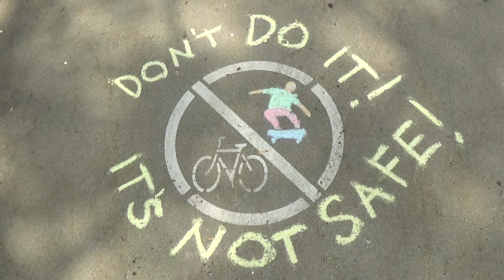2014 05 27 Chalking in DPR-Keene 4/11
Chalkings in the Keene at day, central square, parking garage drawing smiley happy face robin hooding hood
Don't do it! It's not safe!